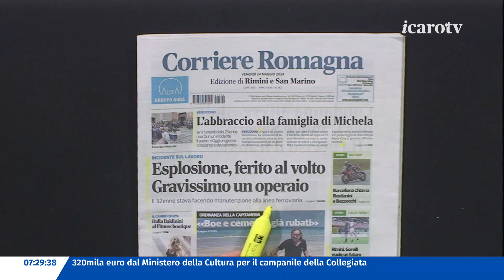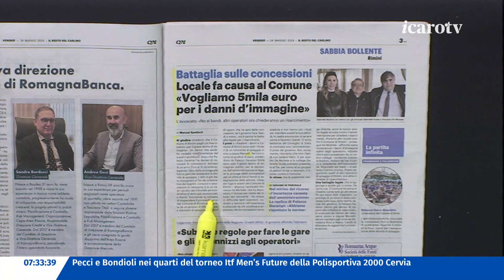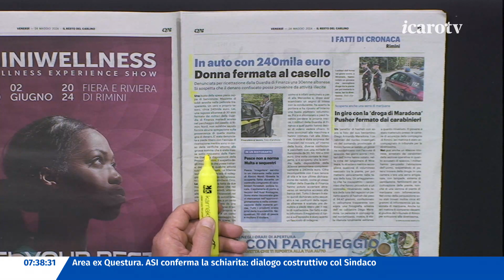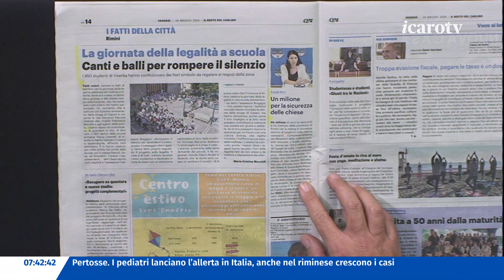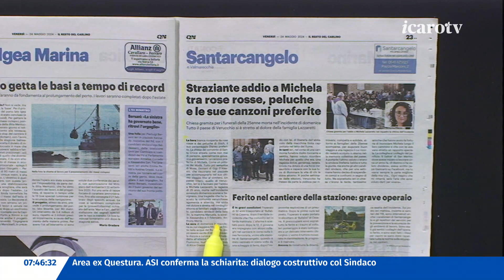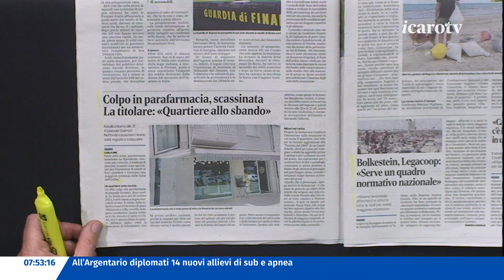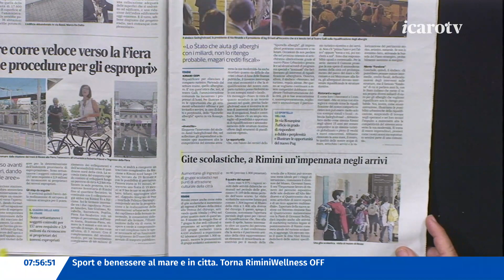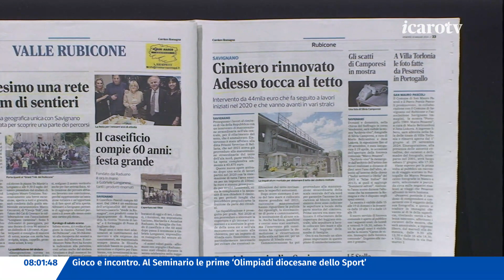Rassegna Stampa - venerdì 24 maggio 2024